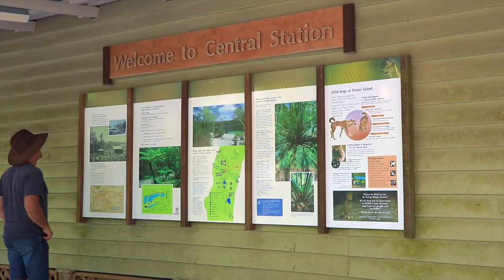Fraser Island Logging History - ( Postans Logging Camp )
Fraser Island logging history is so interesting to explore.
On this trip, we checked a lot of the Fraser Island logging history, by visiting Postans logging camp.
Postans logging camp was one of the main logging camps on Fraser Island. It's amazing what old machinery is still lying around the old logging camp camp.
The Fraser Island adventure 4x4 continues as we explore Fraser Island's logging history.
Logging on Fraser Island started in the mid 1800's, and it is amazing how much the forests of Fraser Island has recovered from the logging days all those years ago.
During this episode, we discovery and explore Fraser Islands history around Postans Logging Camp, one of the old logging camps and wonder around Central Station, which was pretty much base camp for the logging industry back in the late 1800's and into the early 1900's.
On the way out we spend some time at a couple more of Fraser Island's stunning perched lakes.

Don't forget to book your camping permits before going to Fraser Island. The attached link will show you how it's done on line.